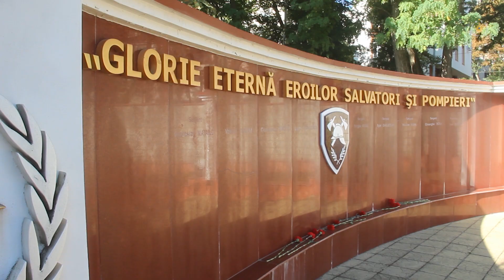2020.08.27 Ziua Independenței Republicii Moldova a fost marcată la IGSU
Conducerea și angajații Inspectoratului General pentru Situații de Urgență au marcat astăzi 27 august “Ziua Independenței” Republicii Moldova. Salvatorii și pompierii din subdiviziunile teritoriale au depus flori la monumentele și memorialele din teritoriu în semn de respect și cinste pentru declararea în anul 1991 a Independenței Republicii Moldova. La sediul IGSU angajații Inspectoratului au depus flori la Bustului lui Ștefan cel Mare și Sfânt care a fost inaugurat recent, dar și la Memorialul Glorie eternă salvatorilor și pompierilor căzuți la datorie. Salvatorii au prezentat onorul la tricolor și s-au simțit mîndri să fie la datorie pentru cetățenii Republicii Moldova. Pompierii au împărțit oamenilor drapele simbolice și i-au felicitat cu “Ziua Independenței” îndemnându-i patriotic să-și iubească țara. În subdiviziuni, angajații Inspectoratului au fost felicitați de conducătorii acestora la schimbul gărzilor.